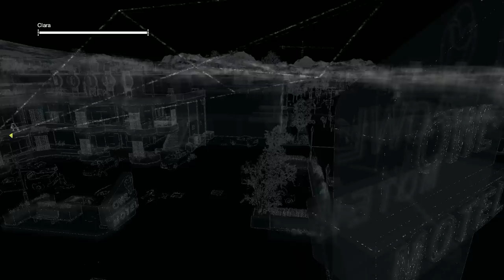Watch Dogs [PC Ultra - 1440p] | TheWorse Mod 1.0 | Parte 15 - El Monzón